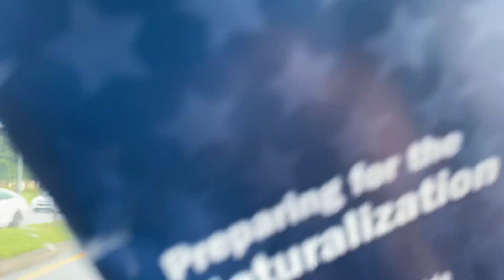#05 De Carona 🇺🇸 Trump e a eleição